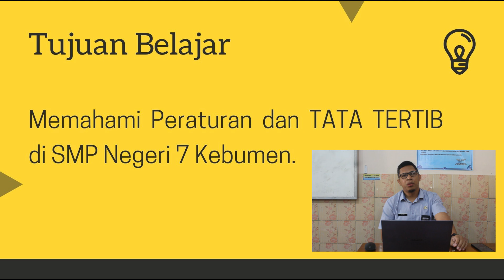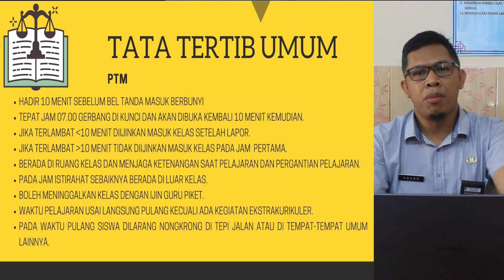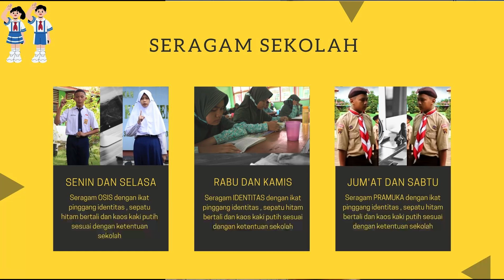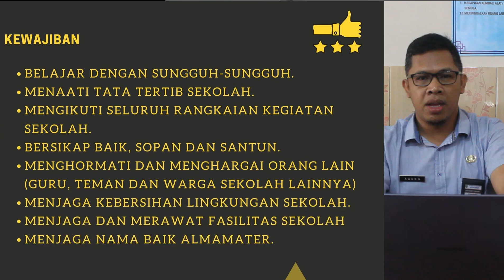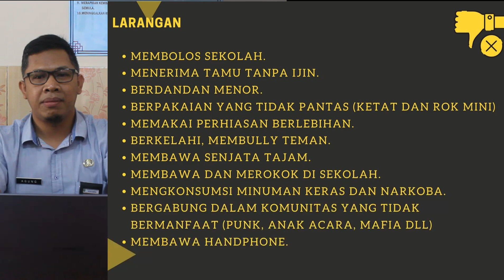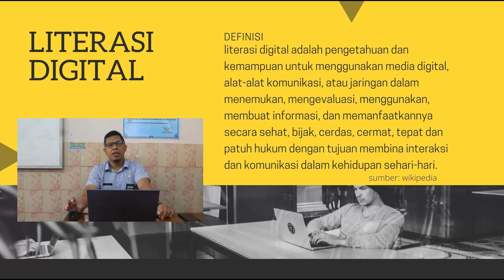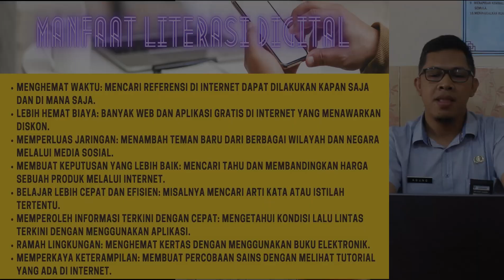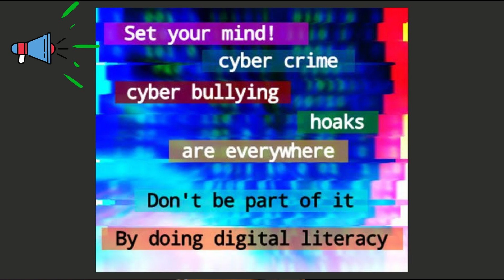PERATURAN DAN TATA TERTIB SEKOLAH DI SMP NEGERI 7 KEBUMEN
Sesi 2 MPLS Tahun Ajaran 2021/2022 SMP Negeri 7 Kebumen hari Rabu,  14 Juli 2021.

Disiplin adalah awal dari keberhasilan. Berbagai aturan dibuat oleh sekolah sebagai upaya mendisiplinkan siswa.

Sesi ini menjelaskan tentang aturan sekolah secara garis besar.